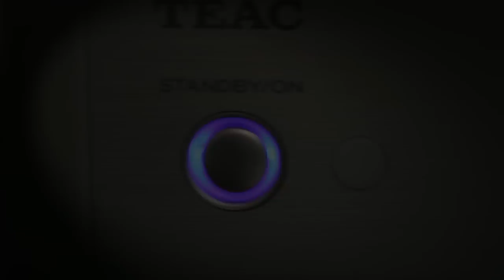Teac DS-H01 Docking Station *unofficial Trailer*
This was a little exercise for my filming and editing skills. I used the Kessler Crane Pocket Dolly Traveller Edition for sliding. Shot on a Canon 7D.